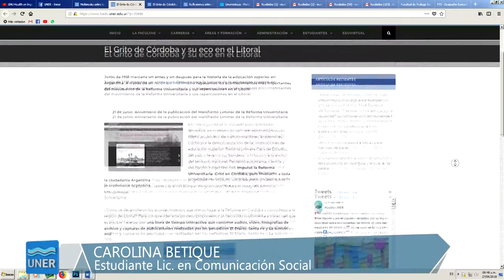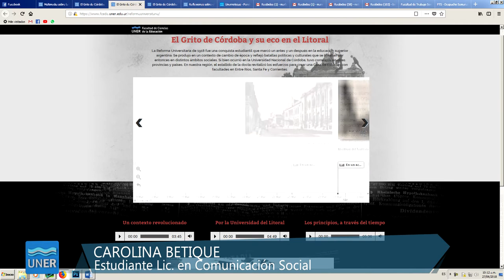Reflexiones sobre la universidad pública en Ciencias de la Educación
Integrantes de las cátedras Corrientes del pensamiento, Teoría Política, Política de la Educación y Sociología de la FCEDU llevaron adelante un panel en el marco de la conmemoración del 100° aniversario de la Reforma Universitaria.

En el marco del 1° Concurso para el Estamento Estudiantil de AUGM “La Reforma Universitaria del 18’ y sus aportes de ayer y de hoy”, convocado por el Museo Histórico de la Universidad Nacional del Litoral y dirigido a estudiantes de universidades latinoamericanas que integran la Asociación Universitaria Grupo Montevideo (AUGM), resultó ganador del 2° premio el multimedia “El grito de Córdoba y su eco en el Litoral”, producido por Carolina Betique, estudiante avanzada de Comunicación Social, en el marco de su práctica curricular en el Área de Comunicación Institucional de la FCEDU.